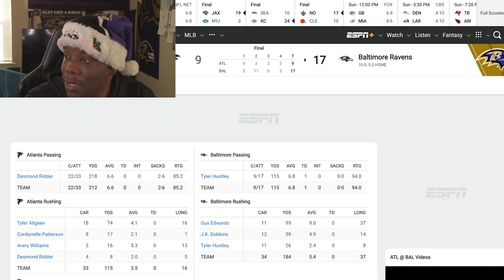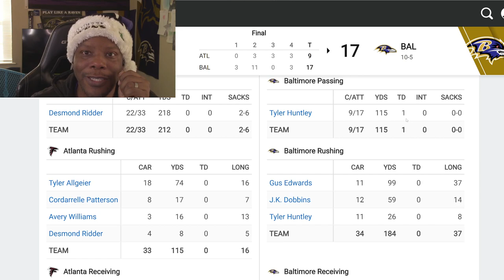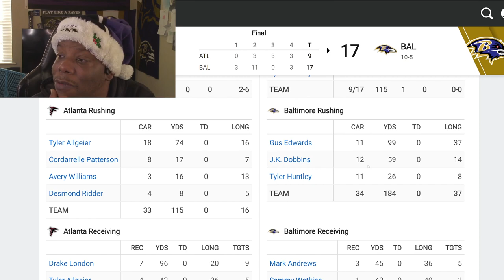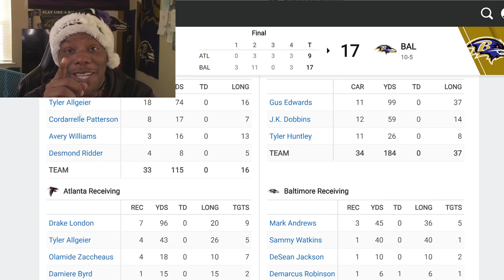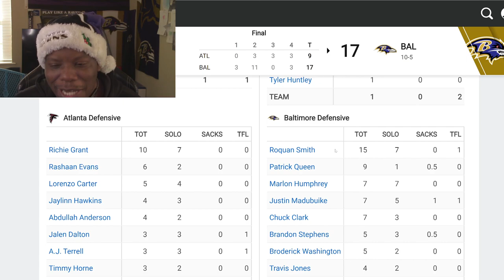RAVENS VS FALCONS (REFS HELPED SOME) LET BE REAL